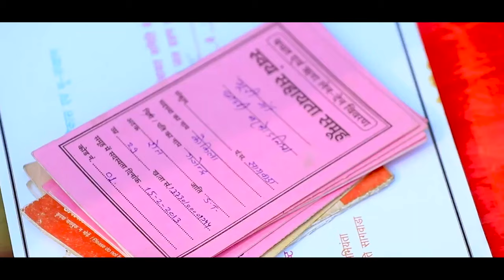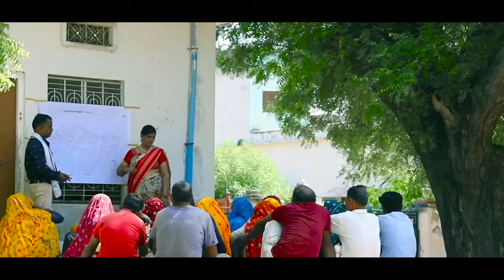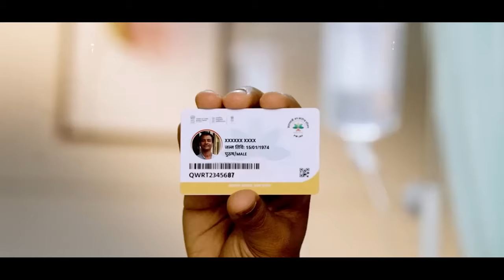Empowerment of farmers through PM-KISAN, Namo Shetkari MahaSanman Nidhi & various other schemes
In a step showcasing yet another example of commitment of the Prime Minister Narendra Modi towards welfare of farmers, the 16th instalment amount of more than Rs 21,000 crores under the Pradhan Mantri Kisan Samman Nidhi (PM-KISAN), was released at the public programme in Yavatmal, through direct benefits transfer to beneficiaries. With this release, an amount of more than 3 lakh crore, has been transferred to more than 11 crore farmers’ families.

Prime Minister Narendra Modi disbursed 2nd and 3rd instalments of ‘Namo Shetkari MahaSanman Nidhi’, worth about Rs 3800 crore and benefiting about 88 lakh beneficiary farmers across Maharashtra. The scheme provides an additional amount of Rs 6000 per year to the beneficiaries of Pradhan Mantri Kisan Samman Nidhi Yojana in Maharashtra.

Prime Minister Narendra Modi disbursed Rs 825 crore of Revolving Fund to 5.5 lakh women Self Help Groups (SHGs) across Maharashtra. This amount is additional to the Revolving fund provided by the Government of India under National rural livelihood Mission (NRLM). Revolving Fund (RF) is given to SHGs to promote lending of money within SHGs by rotational basis and increase annual income of poor households by promoting women led micro enterprises at village level.